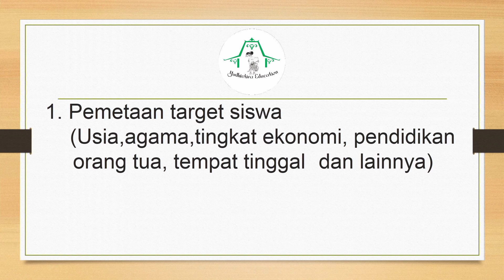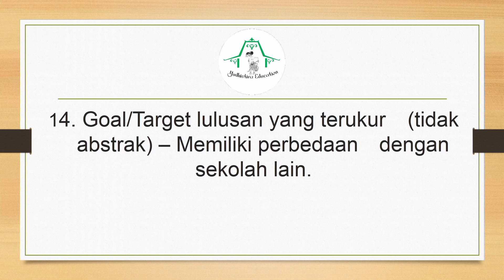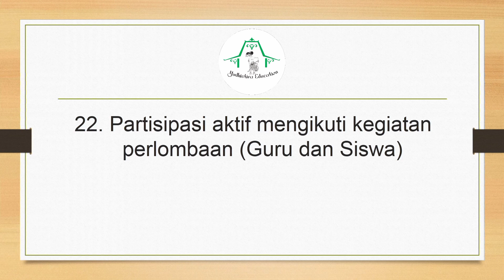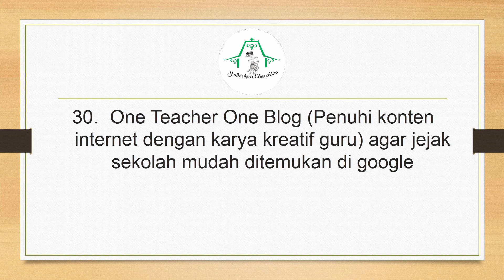30 Strategi Efektif dan Jitu Promosi Penerimaan Peserta Didik Baru Bagi Sekolah Swasta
30 Strategi Efektif dan Jitu Promosi Penerimaan Peserta Didik Baru Bagi Sekolah Swasta

PPDB adalah suatu proses penerimaan peserta didik di sebuah lembaga Pendidikan baik itu yang formal maupun non formal.

Pelaksanaan PPDB ini sendiri biasanya setelah ujian kenaikan kelas. Untuk pesertanya berasal dari berbagai tingkat mulai dari PAUD, TK, SD, SMP hingga SMA. Proses penerimaan ini umumnya memakan proses dan waktu yang tidak sebentar.

Meski begitu PPDB ini adalah kegiatan wajib dan harus untuk setiap lembaga pendidikan tanpa terkecuali. Pelaksanaan kegiatan ini adalah bentuk dari menjalankan amanah undang-undang dalam mencerdaskan kehidupan bangsa yang tertuang pada pembukaan UUD 1945.

Watch:

 • Feel — Land of Fi...

🎵 Track Info:

Title: Feel
Artist: Land of Fire
Genre: Hip Hop & Rap
Mood: Calm